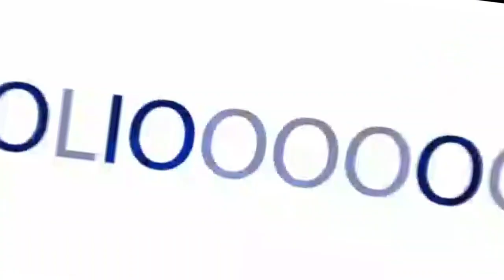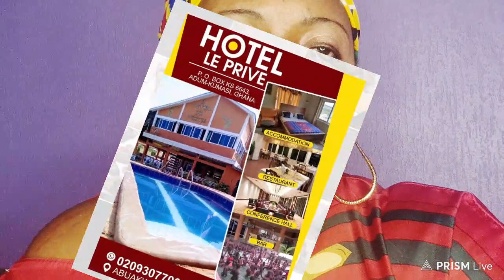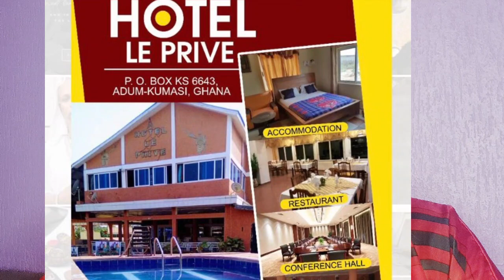Don't put your marriage information out.